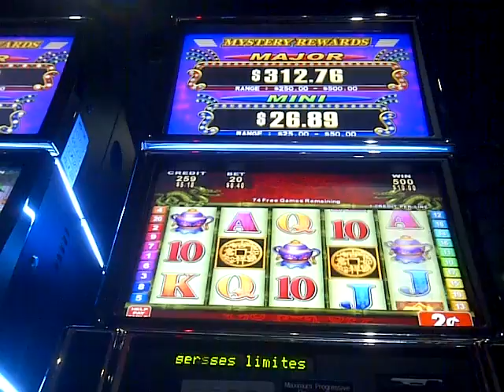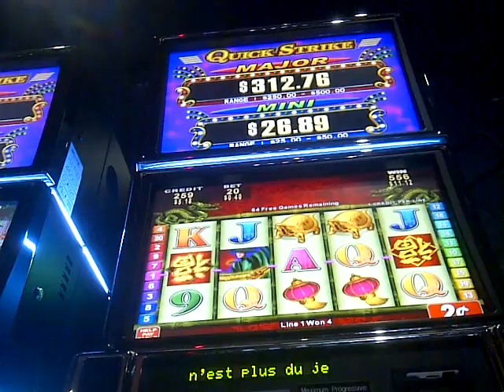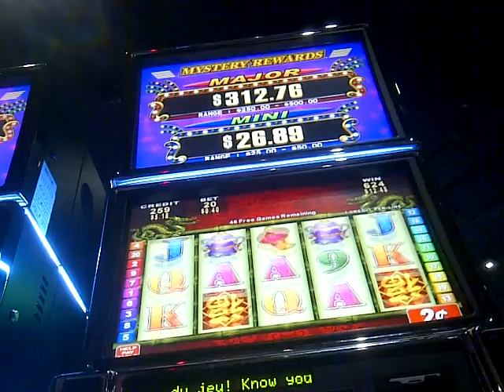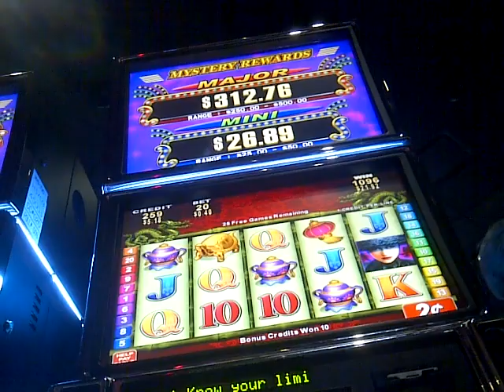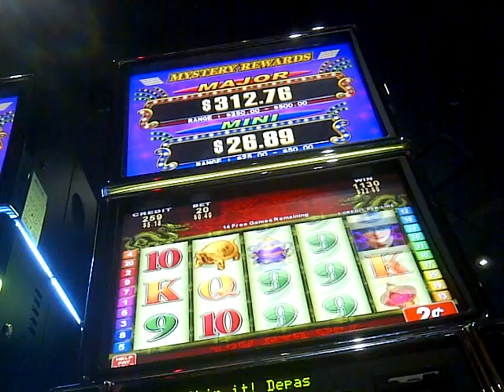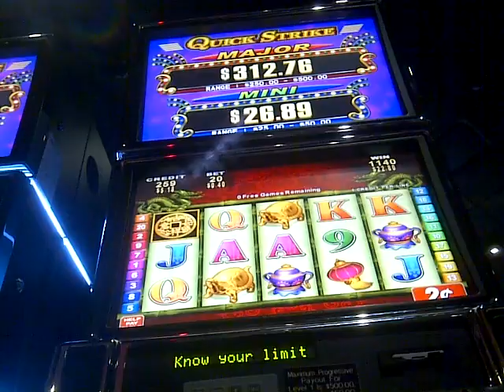China Mystery/Shore Slot Machine - 75 spin BONUS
Getting a 75 spin BONUS on the China Mystery/China Shore slot machine.